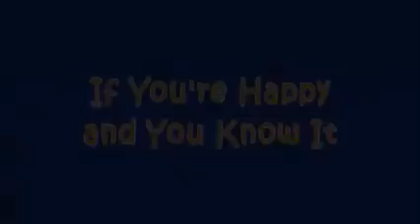Kids Rhymes In french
At Baby Toon Channel our Ambitions to help children make learning a fun and experience for kids by creating beautiful Cartoons, educational learning, and music. Kids will laugh, dance, sing, and play our videos, learning letters, numbers, animal sounds, colors, and much more.  Our videos also give you an opportunity to teach and play with your children!